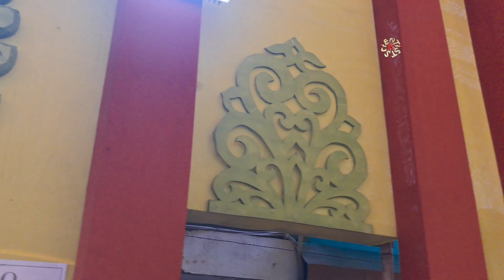Kali Puja 2024